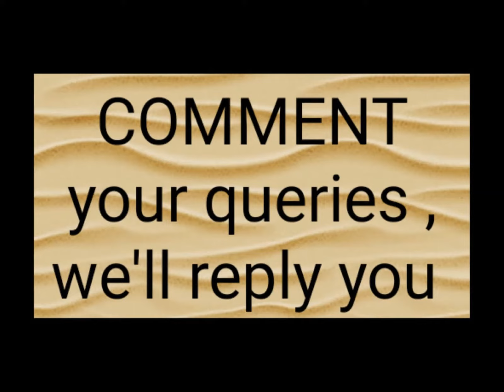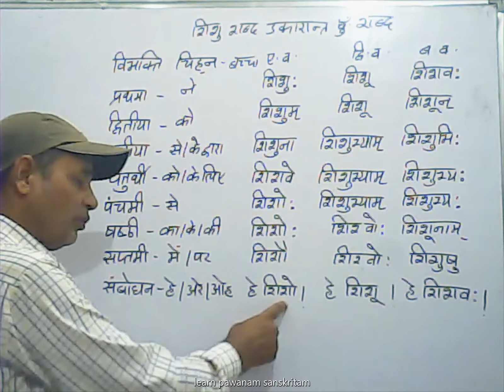शिशु शब्द रूप in easy way |RBSE|CBSE|6th to 12th|RPSC|UPSC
LEARN shishu SHABD ROOP IN EASY WAY
SEEKHEIN शिशु शब्द  रूप  SAnsKRIT MAI BHUT HE AASAN TAREEKE SE